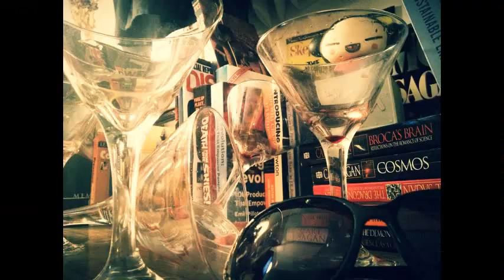The Never Ending Cosmos 02 - WiFi Phobia & Phil Plait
An Ontario Teachers Union calls for a ban on wifi in schools.
Interview with Dr. Phil Plait
Viewer Mail